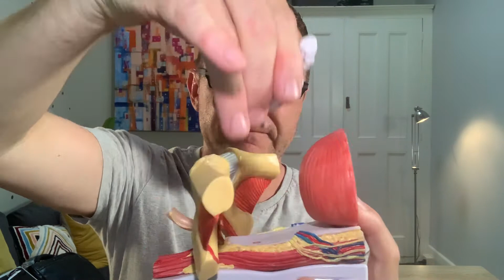What is a robotic radical prostatectomy?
Robotic radical prostate removal can be hard to understand - there are potential side effects. This video uses explains the anatomy in straighforward terms and will help you understand what the operation involves. It ios one video in a series from EastWestUrology on radical prostatectomy, and comes from a group with extensive experience in this surgery and international training. Nick Brook, Mark Lloyd and Dan Spernat can all be contacted for more information.